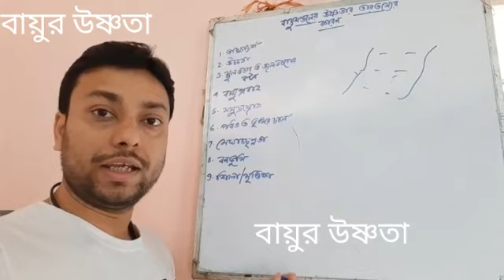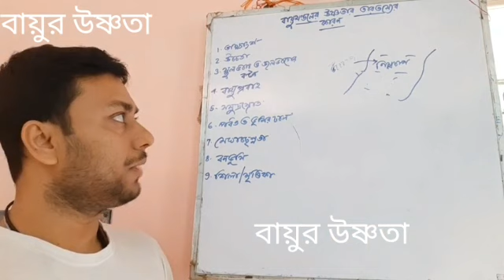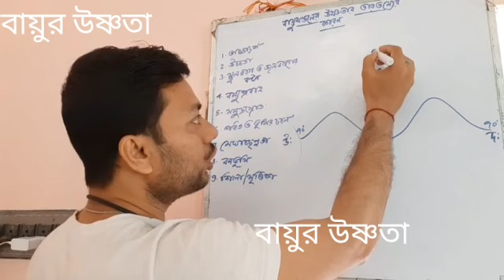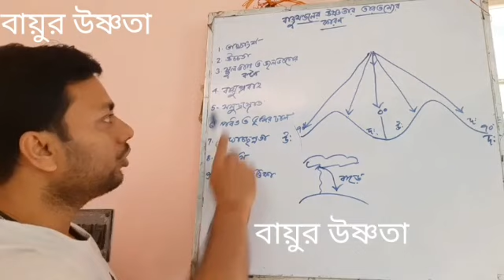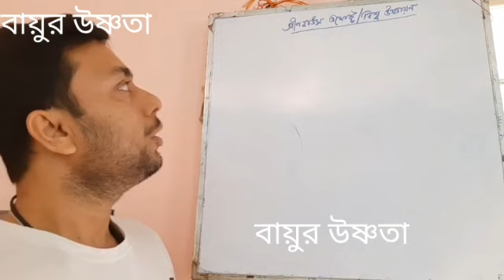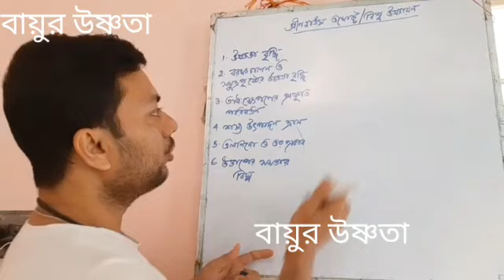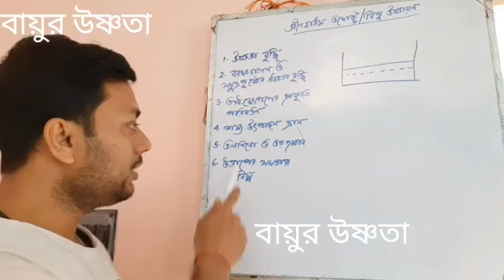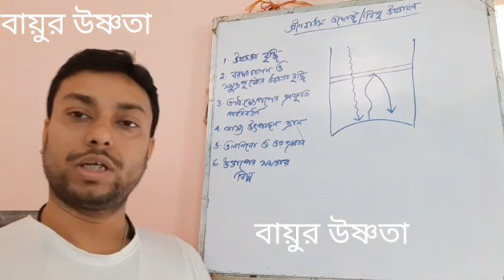দশম শ্রেণি : (বায়ুমণ্ডল ) বায়ুর উষ্ণতা